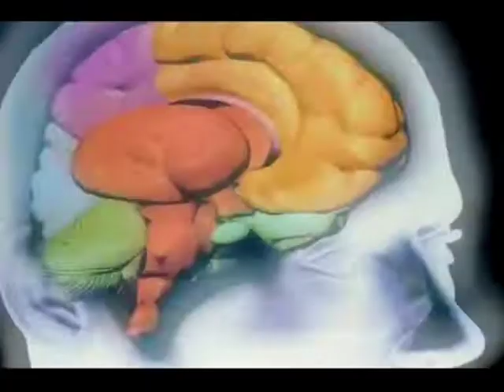Mark Engels - Commercial Promos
H57, Royal Stag, Lambency, Royal Challenge